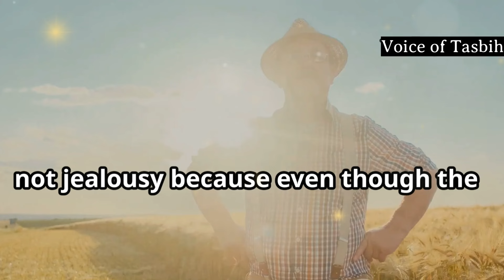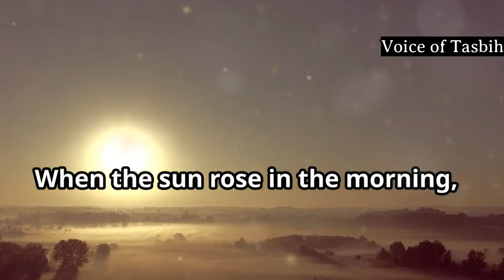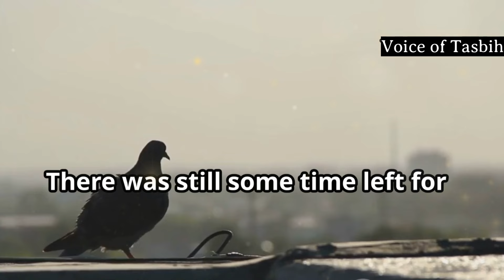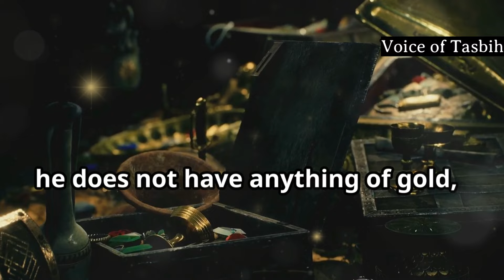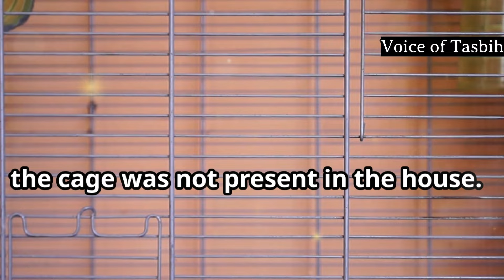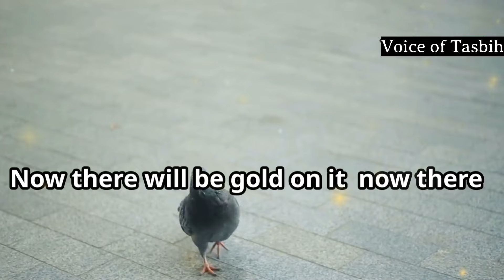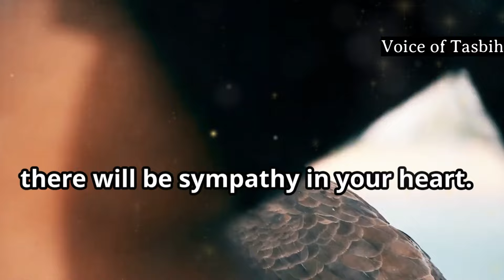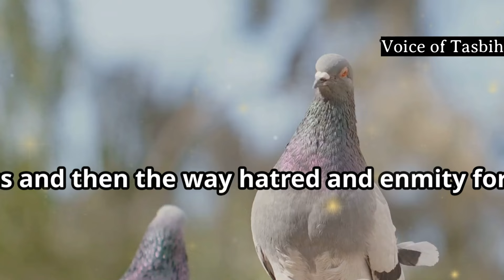THE STORY OF A PIGEON OF GOLDEN FEATHERS AND A FARMER'S WISE